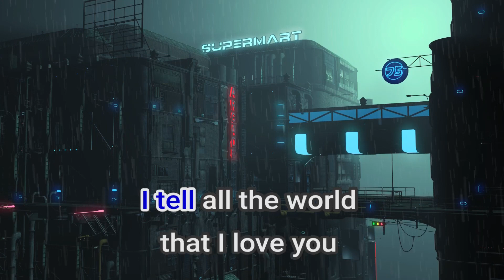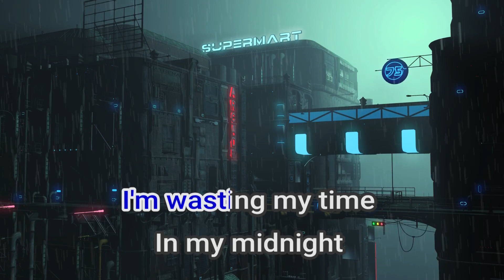00889 Midnight Confession The Grass Roots